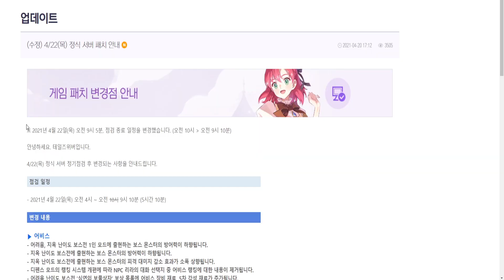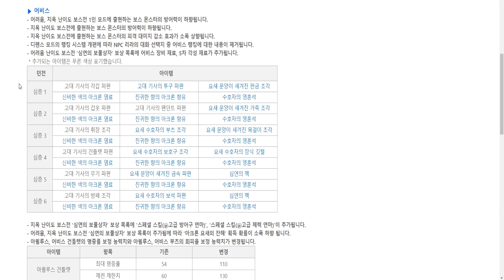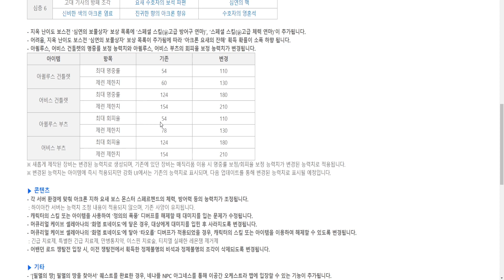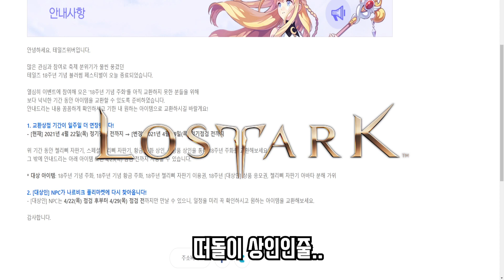어비스 난이도 재조정! 이공간 난이도 편의성 패치.. 그리고 추가된 새로운 연마스킬 [ 테일즈위버 업데이트 ]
카카오톡 플러스친구 : 조블TV